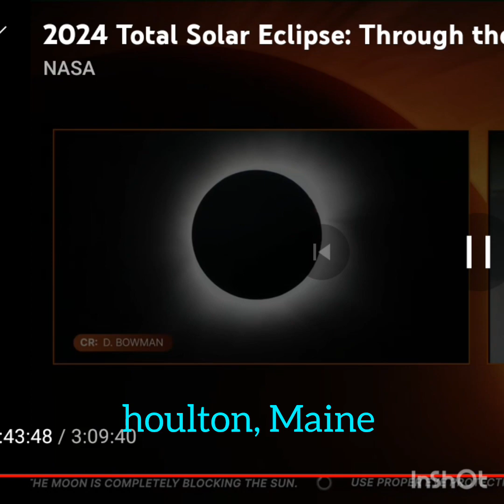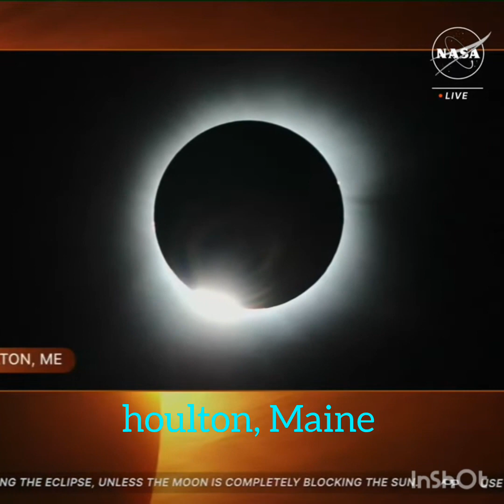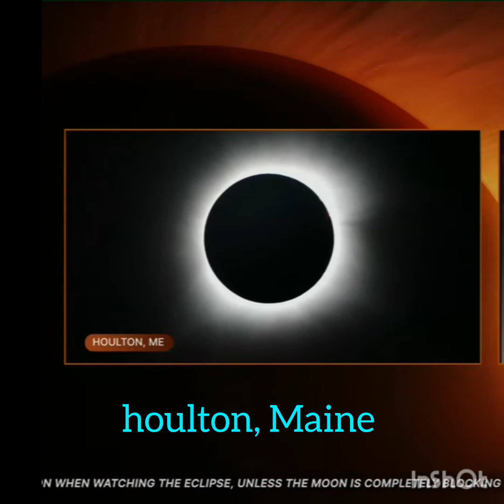TOTAL SOLAR ECLIPSE 2024 📍 CLEVELAND, OHIO. 📍 HOULTON, MAINE.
credit: NASA